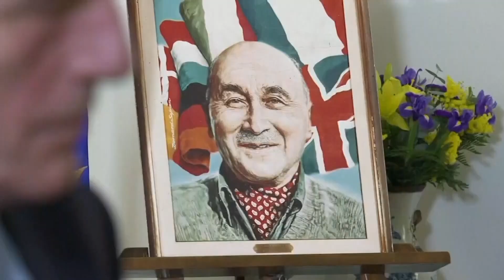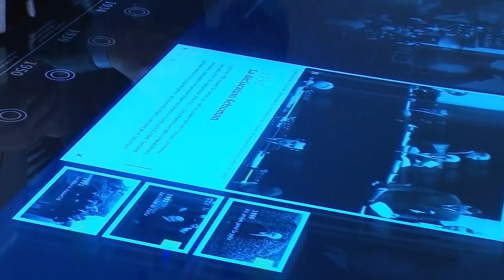Visit to Jean Monnet House. -Presidents’ Retreat - Preparing the Future of the EUropean Union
EU Presidents to discuss the EU’s future at the Jean Monnet House! The Presidents of the three main EU institutions met on Thursday in Bazoches to debate the future of the EU as well as current geopolitical challenges. European Parliament President David Sassoli, European Council President Charles Michel and European Commission President Ursula von der Leyen met in Bazoches-sur-Guyonne (France) at the Jean Monnet House, a symbolic place for the history of European integration.

EU crisis talks after Brexit: EU chiefs gathered in France to discuss future of European Union

They discussed the future of the EU, including the upcoming Conference on the Future of Europe, current geopolitical challenges as well as the climate and digital transitions.

President Sassoli said: “We stand at a new departure for Europe. The internal and external challenges facing us remind us all that the European Union is more than a market or economic power, but stands for values that we all share and defend. Our reflections should not forget how much stronger we can be when we act together.”

Jean Monnet House is a place to discover the life and work of one of the architects of today’s Europe. The interactive permanent exhibition introduces you to Jean Monnet and lets you explore his achievements up-close. Its multimedia activities show you his impact on today’s Europe and how the European institutions affect your life.

Steeped in European history, Jean Monnet’s home in Bazoches-sur-Guyonne witnessed decades of the statesman’s tireless work. Located 45km to the west of Paris, it was the ideal retreat from the hubbub of the French capital where Monnet could develop his vision of European peace and unity. Entrance is free and visits take around 60 minutes.

EU Council President Charles Michel, EU Commission President Ursula von der Leyen and EU Parliament President David Sassoli are holding a "Presidents' Retreat" in France today.

One day after the European Parliament ratified the Brexit deal, EU bosses are meeting to discuss the future of the European Union.

They are meeting at the Jean Monnet House, a symbolic place for the history of European integration, located in Bazoches-sur-Guyonne (France).